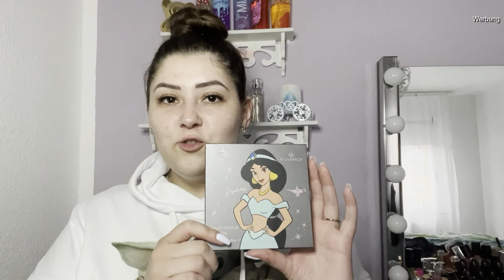ESSENCE X CATRICE DISNEY ESKALATION NOVEMBER 21🦋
natürlich konnte ich nicht anders und hab die Paletten mir bestellt. Schreibt mir gerne ob ihr euch was gekauft habt, Es gab noch Serum fürs Gesicht , Masken und Augenpads. Fand aber die Masken super teuer , für einmalige Anwendung.
Wünsche euch einen schönen Tag
Eure Lena

Hier könnt ihr mir gerne was schicken:
Achtung geht nur über DHL
E. Sakharova
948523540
Packstation 187
51145 Köln

Hier könnt ihr was sparen:
Glossybox 20%: